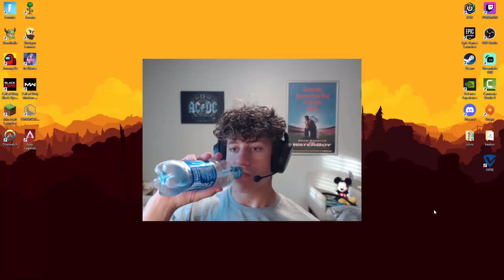Vlog Part #3!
I hope you guys have enjoyed the other 2 videos that I have put out! Thank you for all the support you guys are giving me while I make these!